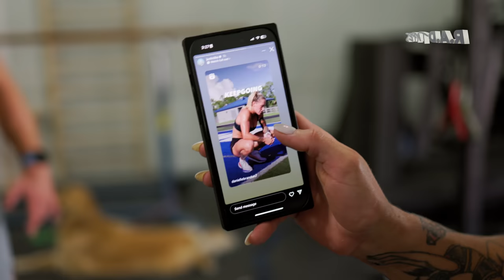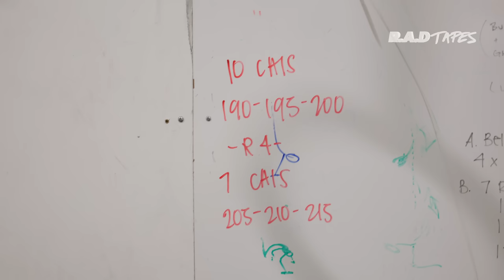Danielle Brandon CrossFit Games Camp - R.A.D® Tapes - Episode 20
In this latest episode of R.A.D® Tapes, we head to Florida to see Danielle Brandon. We catch up with Danielle as she prepares for the 2023 Crossfit Games with the rest of the Brute Strength crew.